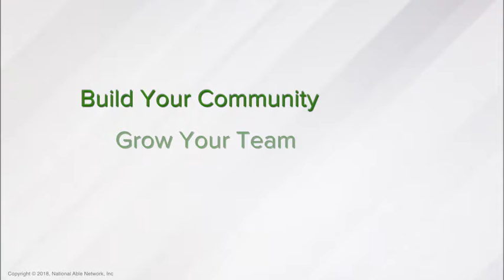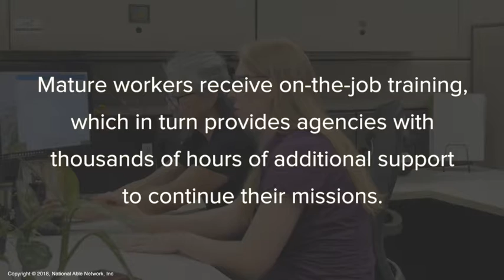Build Your Community, Grow Your Team with National Able Network